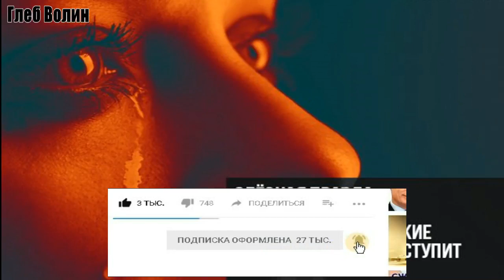Пожелание украинки:пусть в Киев придут русские и наступит мир